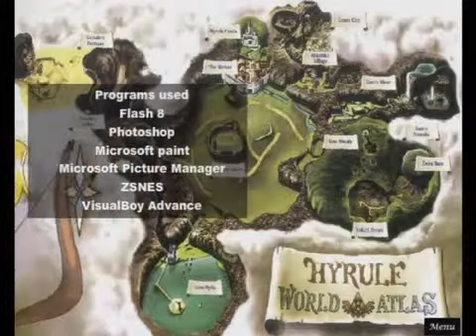LoZ Four Swords Misadventures 7 2